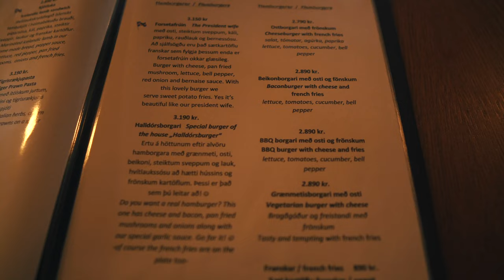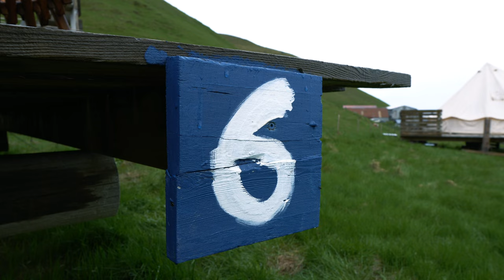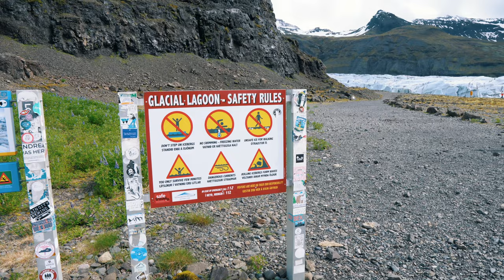Why You HAVE To Visit ICELAND! - 4K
This video is something special & close to my heart. For those of you who don't know; Iceland is my favourite country in the world. I hope this video stays true to the title of why you just have to visit Iceland. Iceland boasts many beauties and has a serious dynamic of things to see, from Waterfalls, Black sand beaches to Volcanoes and Glaciers. Iceland truly has it all.

There is so much to see in this country and everything is fairly accessible if you have access to a car. It's pretty straight forward to rent a car out there, there are many companies that allow you to do this.

I truly believe Iceland is a must see place, I have personally visited on multiple occasions and for me it just never gets old. There is always something new to see and both summer and winter hold something so uniquely magical. In winter you're blessed with a wonderland and the stunning northern lights and in summer you have the incredible midnight sun which gives you the opportunity to explore to your hearts content and not have to worry about nightfall.

Please go and visit and just see for yourselves.

Also, give myself and Jamie a follow on Instagram

Me - @axelgrassihavnen
Jamie - @Jayhfilms